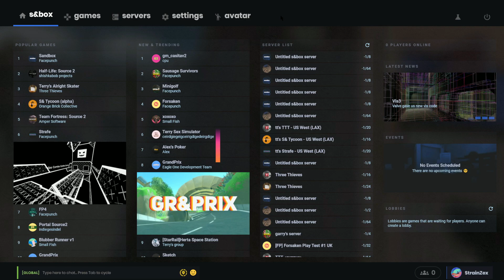S&BOX Is Something Special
Hello my zexses today I wanted to talk about how S&BOX Is Something Special and you all should be excited and hyped for it so I hope you all enjoy this video if you do please leave a like🔔 Subscribe for more awesome content and as always remember to take a step back and enjoy life.